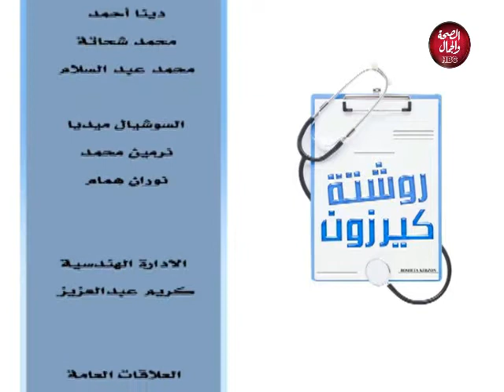روشة كيرزون | الطريقة السليمة للعناية بالبشرة في فصل الشتاء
و في ضيافته | د/ جيهان فريد..اخصائي التغذية العلاجية